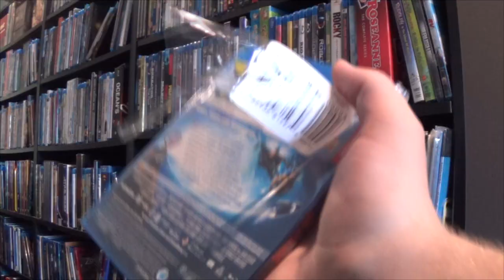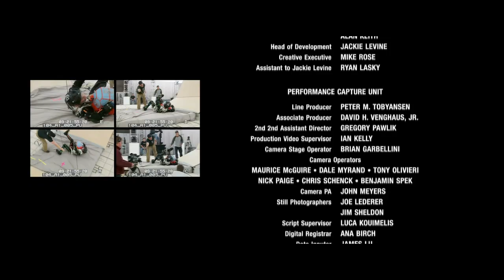Mars Needs Moms (2011) REVIEW - Patreon Request!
One of the biggest box-office bombs? Sounds like a treat! Here's a requested review of MARS NEEDS MOMS from Chris

Thanks to Ryan Walterson and Chris Etrata for the support on Patreon!

Created by Cinephile Studios and Justin Wilton

HOME MEDIA THEATER: In-depth, comedic reviews that go over the production, release, and home video of a particular brand or directorial filmography.

CONQUERING 200 FILMS: My journey through the Mill Creek Tales of Terror 200 film box set.

MONDAY MOVIE PICK-UP: Weekly updates on my movie collection.

FILM ANALYSIS: A detailed look into films I love.

INITIAL REACTION: First impressions of new releases.

PATREON REQUEST: Someone from my Patreon requests a review.

CINEMA SWAMP: A podcast about film done with my friend Hunter!

ORIGINAL FILMS: New films I make will pop-up occasionally.

ARCHIVE: All other films I've made can be found on my YouTube channel, no matter how good or bad they are.